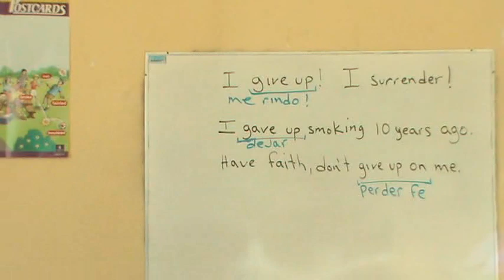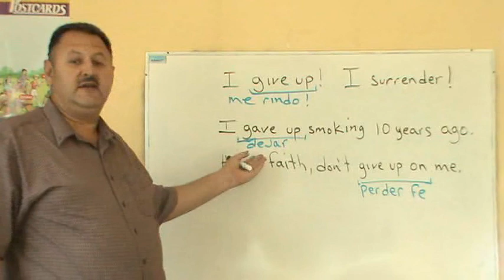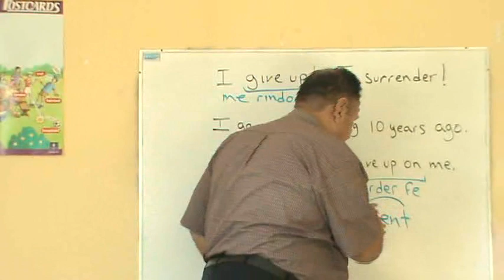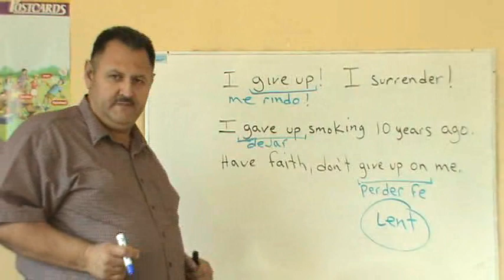Aprende Inglés Expresiones Comunes TO GIVE UP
Aprende expresiones comunes y expresiones idiomaticas del idioma inglés con esta nueva serie. Aprenderemos por expresiones y su significado.
Learn common english expressions and idiomatic expressions in this new ESL series. las expresiones en este tutorial son,
to give up
to give up on
Hello, how are you doing? Today we have a new expression: give up, to give up.
How long have you been studying english? One year? Six months? Three months? Don't give up! Don't give up on me. What does this expression mean? Que significa esta expresion?

Is anything wrong?